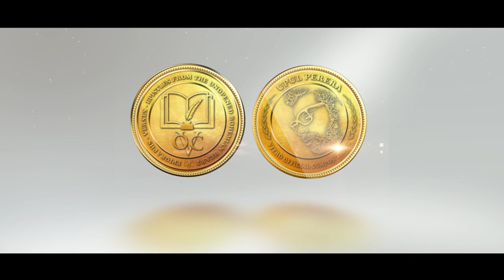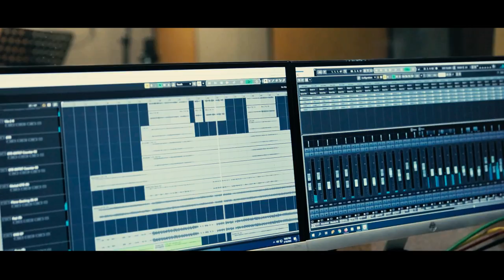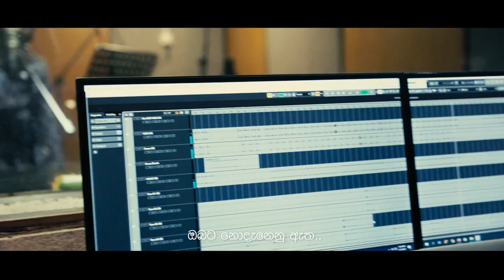MA SITHA | Harith Wijeratne | Aruna Gunawardhane | Upul Perera | මා සිත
SIMBIMI  E MAMA | Harith Wijeratne | Aruna Gunawardana | Upul Perera | සිඹිමි ඒ මම
Vitro Official Compositions
VOC

සිඹිමි ; ඒ මම…

ගායනය: හරිත් විජේරත්න
සංගීතය: අරුණ ගුණවර්ධන
ගේය කාව්‍ය: උපුල් පෙරේරා.

මා සිත
එතී මුදු නල වෙත
පාවෙනු ඇත
දසත
සිඹිමි ඒ මම.

මිහිමත
පසට යට
තෙත
හුදකලා සයනත..
මා ගත බිඳ බිඳ
දිරනු  ඇත
සාර කර මිහිකත..

සඳ වත
දිදුලන
පාළු සවසත
හොරෙන් ලංවී ඔබ වෙත
නළලත සිඹිමි වෙළී පවනත
ඔබට නොදැනෙනු ඇත..

මා සිත
පාවෙනු ඇත
දසත
සිඹිමි ඒ මම.

2020 අප්‍රේල් 18

තමා මරණයට පත්වූ පසු සිදුවන සිදුවීම් පෙළක් පිළිබඳ කතා නායකයා විසින් පූර්වයෙන් සිතන සිතිවිලි පෙලක් ලෙස මෙම ගීතය හඳුන්වා දිය හැක...පොළොවෙහි තෙත පසට යටින් වලක නිසල හුදකලාවක තැම්පත් කරන ලද තම මළ සිරුර ටිකෙන් ටික පොළව සරු කරමින් දිරනු ඇතිබව ඔහු පවසයි...නමුත් ඔහුගේ සිත මද සුළගේ වෙලී සැම තැනකම පාවෙන බව ඔහු සිතයි...සඳ අහසෙහි ඇති හුදකලා හැන්දෑවක හොරෙන් ලංවෙලා සුළඟට එක් වෙලා ඇවිත් සිය පෙම්වතියගේ ..බිරිඳගේ නලලත සිප ගන්නා බව ඔහු පවසයි...ඒත් ඒ සිපගැනීම ඇයට දැනෙන්නේ නැති බවත් ඔහු පවසයි...
මෙහිදී මියයනබව සිතන පෙම්වතා සිතනුයේ සිය පෙම්වතිය තම මරණයෙන් පසු හුදකලා මොහොතකදී තමා ගැන සිතනු ඇති බවත් එම මොහොතේදී තම සුවඳ ස්පර්ශය ඇයට මතක් වනු ඇති බවත්ය...මරණයෙන් පසුත් ඇයට ඔහු ආදරය කරන බවය ...තම කය පසට එක්ව දිරා ගියත් සිත ඇය අසල ගැවසෙන බවය...ඇයට නොදැනෙන ලෙස ඇය අවට සැරිසරන බවය...

ගුප්ත .. ශාන්ත.. වේදනාත්මක භාවයක් ගීතය පුරා පවතී..මරණය සමඟ ඇතිවන වේදනාත්මක හැඟීමත් මනෝකාය හෝ ආත්මය හෝ චිත්තය මෙතෙක් ලැඟුම් ගෙන සිටි කයෙන් වෙන්ව අවකාශයේ සැරිසරන නිදහස් හැඟීමත් එහෙත් සසරට ලොබව මරණයෙන් මතුත් තම පෙම්වතියට හෝ බිරිඳට පෙම් කරන පෙම්වතෙකුගේ වේදනාවත්...සඳ ඇති හුදකලා පාළු සවසක ඇති සිත හිරිවට්ටන පාළුවත් ගීතය පුරා ගැබ්ව පවතී...

You’ll be kissed.. It's me..

my mind
tangled in the soft breeze
will float
all around
and kiss you.. that'll be me

on this earth
under the soil
in the damp
lonely bed
my body falling to bits
will decay
nourishing the earth...

where the full moon
shines
on a lonely eve
will come to you on the sly
kiss you on your brow entwined with the breeze
and you will never know...

This song is presented as a preconceived train of thoughts by the leading character of the song of what might happen after his death.

He remarks that his deseased body, placed in a deep , quiet and lonely pit under the layer of damp soil will slowly break down, nourishing the soil, but.. his mind will float all around in the breeze.

And when the moon rises on the lonely evening sky , he will sneakily approach entangled in the soft wind and place a kiss on the brow of his lover... his wife.

Yet he thinks she would not feel his kiss.
When he parts he imagines that his beloved will think of him when she is lonely and would always remember his touch, his scent.

He would love her even after his demise though his body is decayed inside the earth, having his heart always by her side, hovering around without her knowing.

Mysterious, serene sense of poignancy prevails throughout the song; and the painful sentimentality that comes along with the death and seperation from the mortal body, in which the astral body, soul, mind had been lodged till now, and also the feel of the freedom of floating in the space.

But the intense pain inside the heart of the lover, the greed  for love, the attachment to samsara, the deeply felt desolation, on a solitary moonlit evening, is contained throughout the song..

Track programmed ,all keys & piano - Sugath Hettiarachchi
Violins - Sanath Sathishchandra, Rukshan Gunawardana,Thisara Bandara
Saxophone - Dinanjana madhushanka

Track Recorded ,mixed & Mastered - Janaka Daladawatta @ Pansilu Music  Studio

Video production -  Thusara Amarasinghe @ Owinmark Entertainment